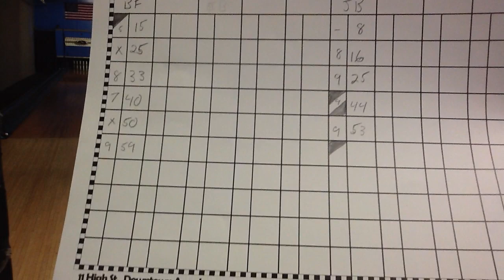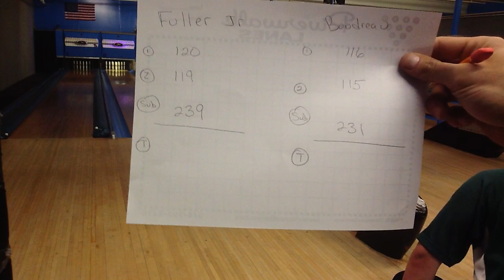Classic Candlepins Prototype Episode Part 2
Part 2 of the prototype edition of Classic Candlepins.